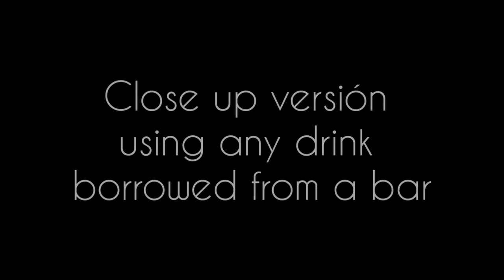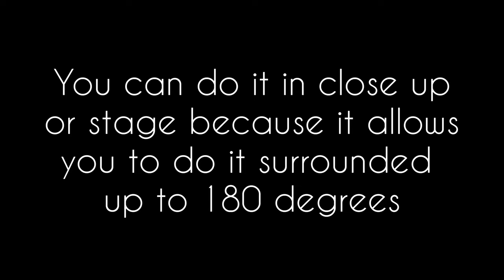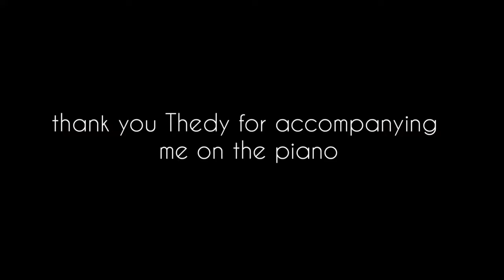Carson's Drink - Juan Pablo- lepetitmagicien.com